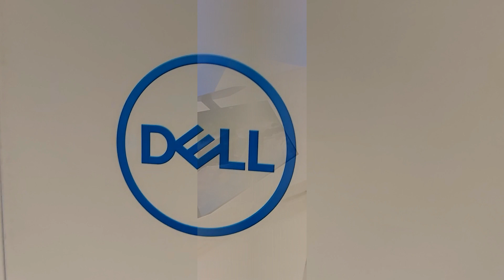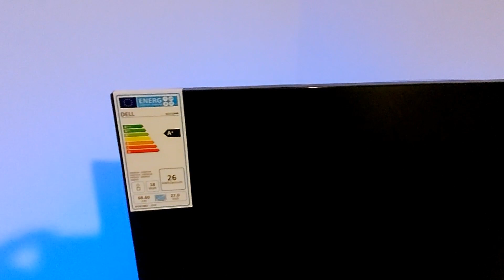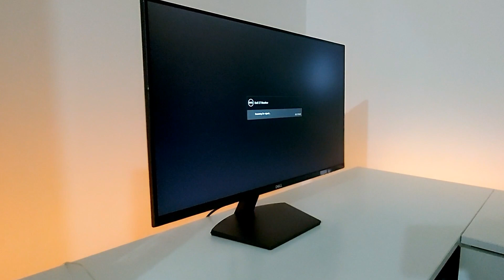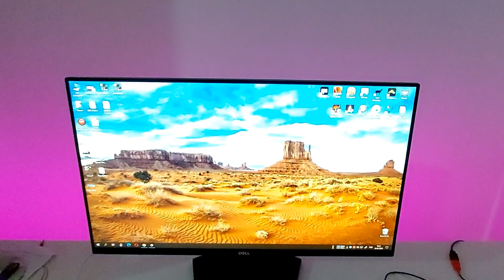DELL SE2719HR IPS LED - Unboxing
DELL SE2719HR IPS LED
NEW Monitor Unboxing 20K

Ustupio : Dejan Janković - DEXTER
Narator : Miljan Matić - Matke

Dobro došli na Matke kanal

Uz podršku : up-it Servis (Prodaja i servis računara i laptopova)